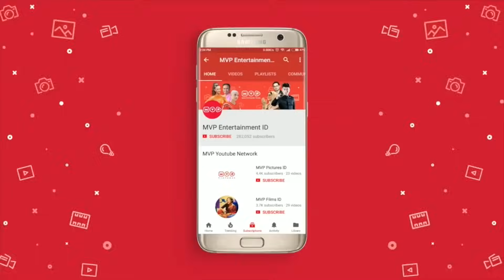FTV Annisa Trihapsari & Primus Yustisio : Titipan Ilahi Episode 79 Part 1